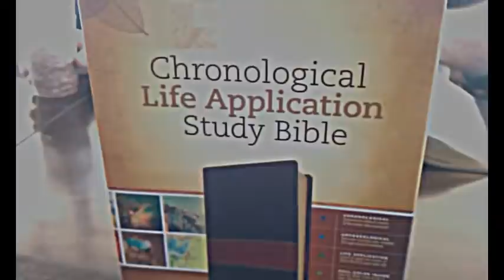Chronological Life Application Study Bible Commercial